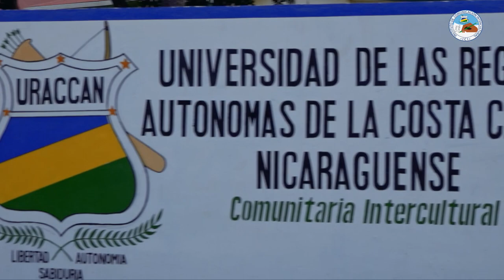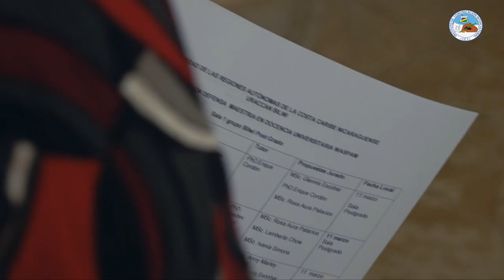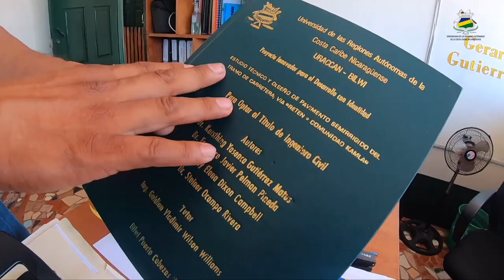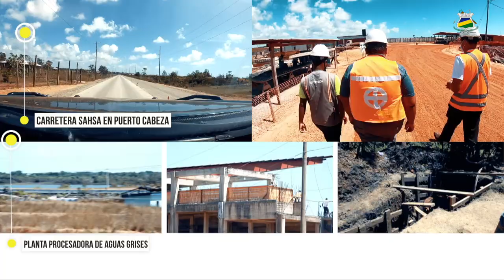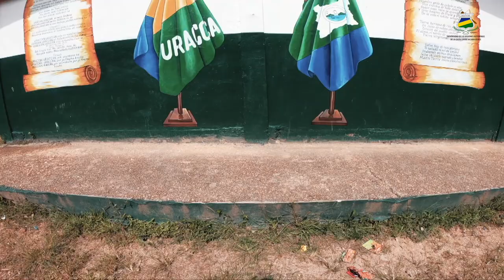𝐑𝐄𝐏𝐎𝐑𝐓𝐀𝐉𝐄 I 4 jóvenes graduados en Ingeniería Civil competentes en el aporte al desarrollo regional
URACCAN aperturó la carrera de Ingenieria Civil en el año 2013, en su recinto de Bilwi y Nueva Guinea, Un eje transversal, para la Ingenieria Civil en la URACCAN, es la oportunidad de llevar la teoría a la práctica, como parte del fortalecimiento de enseñanza aprendizaje para las y los estudiantes, las cuales se realizan desde los primero años de estudios y permiten aplicar en terreno las competencias y habilidades del perfil de egreso.